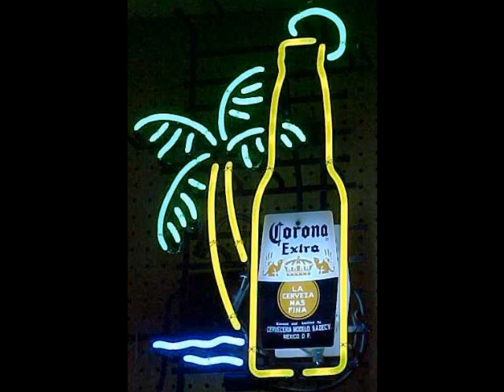Flat Duo Jets - Mexicali Baby